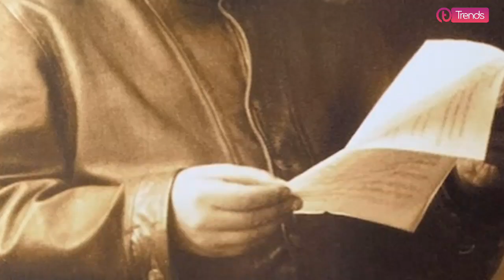MAKALA: ALBERT EINSTEIN binadamu mwenye IQ kubwa zaidi Duniani | Waisrael walimuomba awe raisi wao